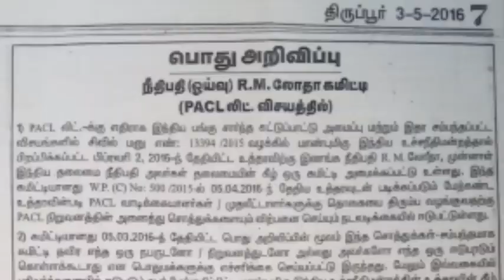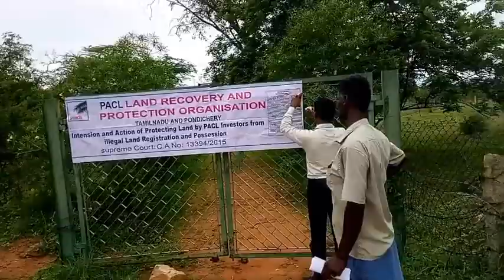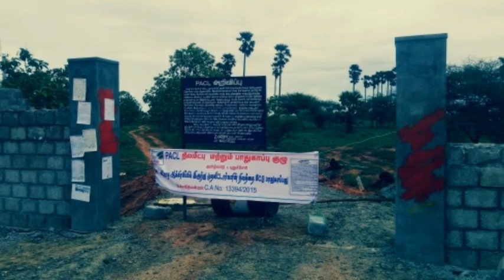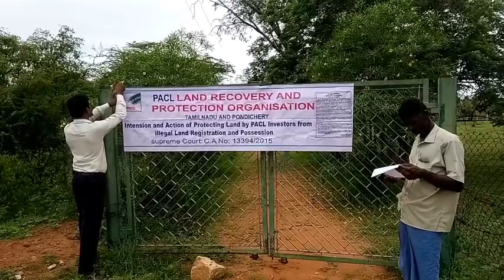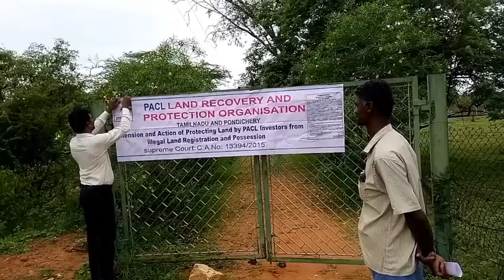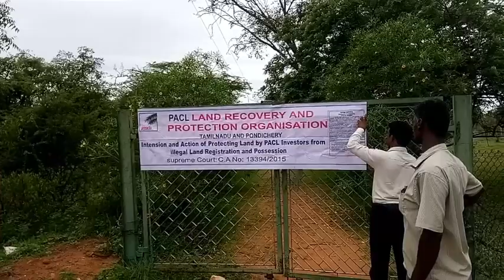உண்மையில் PACLபணம் கிடைக்குமா?? | New way to recover pacl money | pacl today news 2019 | refund news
PACL INDIA LTD | PACL REFUND NEWS | PACL TODAY NEWS TAMIL |  |  Tamil